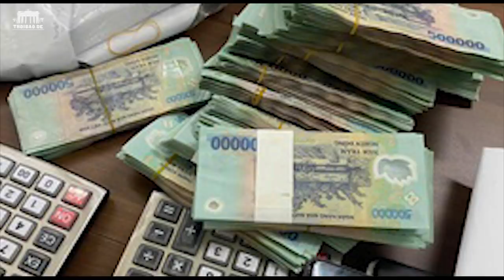Lo vỡ Bộ Công an – đảng vội bắt 4 sĩ quan “ăn chặn”